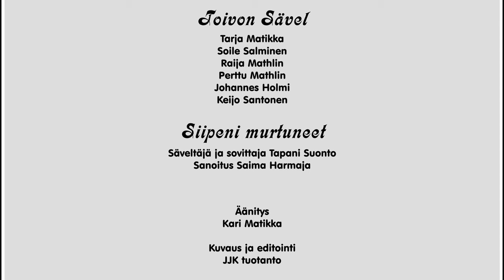Siipeni murtuneet. Toivon Sävel